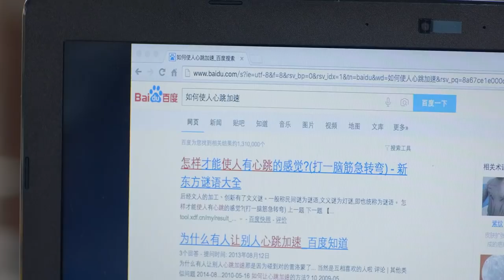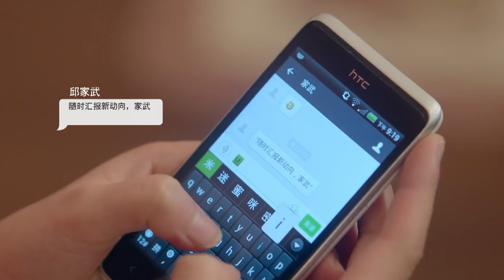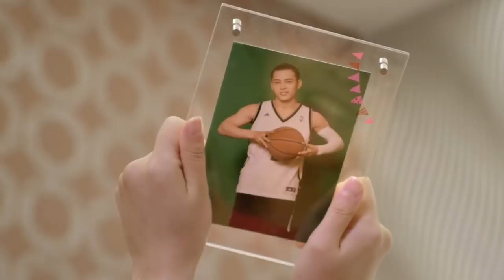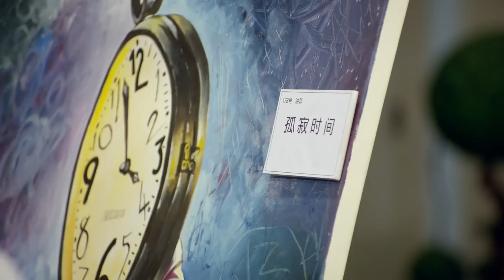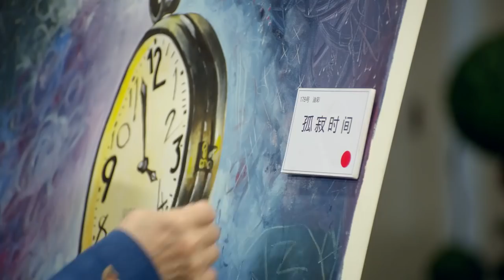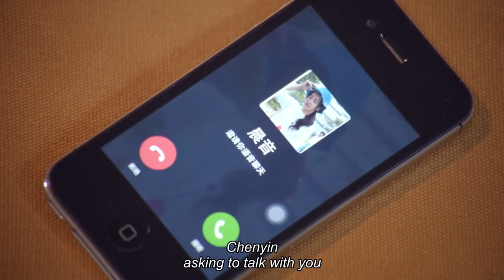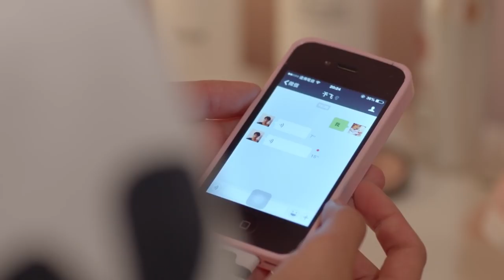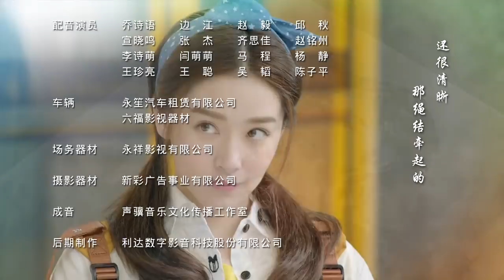[ENG SUB] Art In Love 04 (Adi Kan Qingzi, George Hu, Greg Han Hsu, Hong Yao, Sharon Kwan)